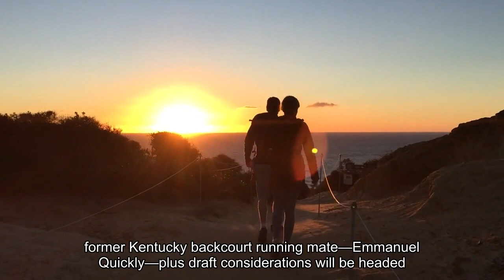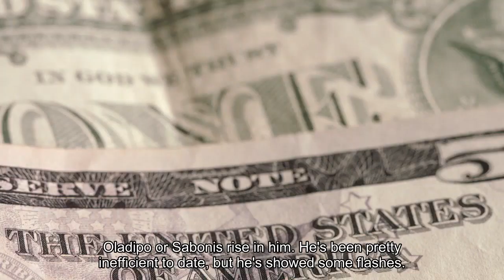Report Raptors finalizing deal trading former Sixers trade target OG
Welp... one of the Sixers’ ideal trade targets is now off the board. OG Anunoby, who was injured during the 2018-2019 playoffs when the Toronto Raptors won the championship, but still has a ring, is headed for what’s known as The Mecca of Basketball, Madison Square Garden to play for the New York Knicks. ESPN’s Adrian Wojnarowski was the first to break the news:Woj notes that former 2019 third overall pick, RJ Barrett (a native of Canada, and a fellow Drew Hanlen trainee like Tyrese Maxey’s and Joel Embiid’s), along with Maxey’s former Kentucky backcourt running mate, Immanuel Quickley, plus draft considerations will be headed to The North. Woj followed up his original report with a note that the Raptors are acquiring a second-round pick from the New York Knicks as well. That’s it??? So we’ll wait and see what other information trickles out. I would have assumed that the Knicks would have had to offer a package similar to the one that Utah Jazz exec Danny Ainge once asked the Knicks for in a potential Donovan Mitchell deal a couple of summers ago; that is, three-to-four first-round picks, along with names like Barrett, Quickley or Quentin Grimes. But just one second-rounder? But if the Knicks don’t even have to part ways with serious draft capital, this makes them extremely dangerous as a big market team in a top city, now perhaps one piece away from true contention. Remember, Donovan Mitchell is set to hit free agency once again come summer 2025, and he still has all his roots in Queens, New York. If the Cavaliers don’t think he’ll re-sign in Cleveland, they’ll have a major incentive to at least test his trade market within the next calendar year. And the division rival Knicks, led by Joel Embiid’s former agent, Leon Rose, will have some cap space and still possess one of the league’s biggest draft hauls (if we do not learn that more first-rounders changed hands in this deal). On the flip side, it also seems that Raptors top exec Masai Ujiri will come under some intense fire if this doesn’t work out. It was once rumored that he rejected deals where he was offered multiple firsts for the London native, and former Indiana Hoosier, Anunoby. If you’re searching for precedence this could work out for the Raptors, I guess you could point to the Oklahoma-Indiana trade involving Paul George, then on an expiring deal, and looking for a new home out west, Victor Oladipo, and Domas Sabonis. The Pacers felt they were going to lose PG13 anyway, and at least got a couple of studs, but no top picks. Injuries derailed Oladipo’s once-bright All-Star career, but Sabonis allowed them to eventually land one Tyrese Haliburton. A long-term win for the RaceCars. I’m not sure Barrett, aka “Maple Mamba,” has that type of Oladipo or Sabonis rise in him. He’s been pretty inefficient to date. But he’s showed some flashes. Immanuel Quickley is already a very solid two-way role player.